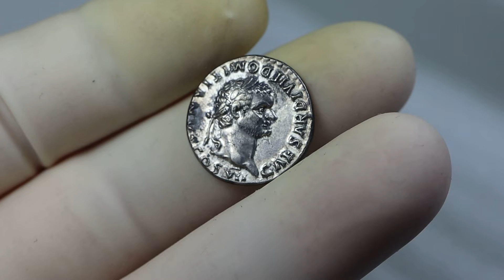Ancient Roman Empire AR Denarius Domitianus 80 AD Silver